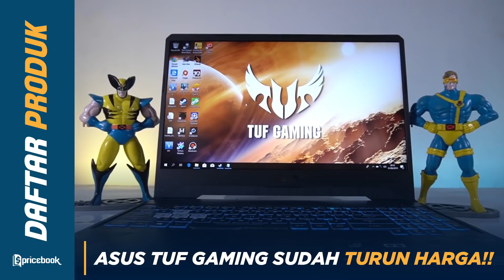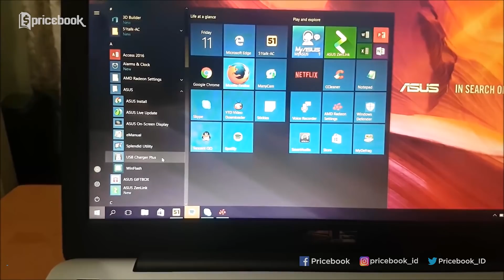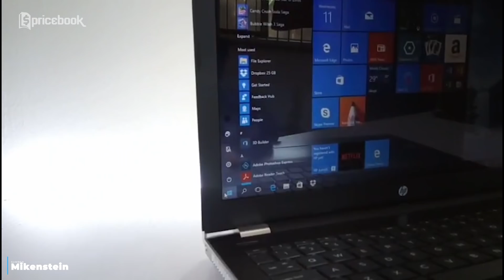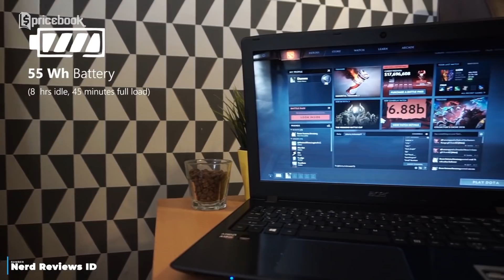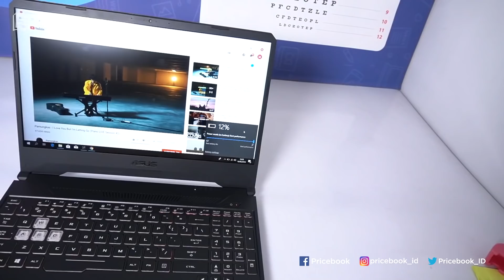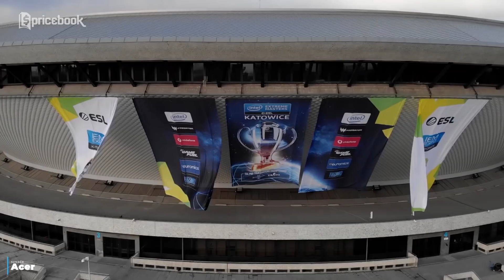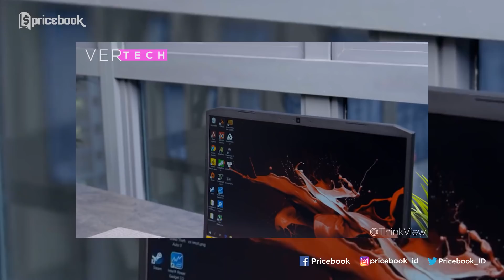7 Laptop Gaming Murah Terbaik 2020, Harga 7-9 Jutaan!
Setelah sebelumnya membahas laptop 3-4 jutaan terbaik 2020, sekarang waktunya laptop gaming mulai harga 7 jutaan nih. Laptop gaming murah dalam video ini terdiri dari ASUS X555QG-BX121D, ASUS X555QG-BX221T, HP Pavilion 15-BW070AX, Dell Inspiron 5468, Acer Aspire E5-553G-F79R, Lenovo IdeaPad L340-15IRH-HPID, ASUS TUF Gaming FX505DY, dan Acer Nitro 5 AN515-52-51T2.

Informasi spesifikasi dan harga terupdatenya bisa cek di sini:

1. ASUS X555QG-BX121D

2. ASUS X555QG-BX221T

3. HP Pavilion 15-BW070AX / BW071AX / BW072AX / BW073AX

4. Dell Inspiron 5468 Core i5-7200

5. Acer Aspire E5-553G-F79R

6. Lenovo IdeaPad L340-15IRH-HPID

7. ASUS TUF Gaming FX505DY-R5561T

8. Acer Nitro 5 AN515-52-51T2

1. City Lights by HookSounds Original